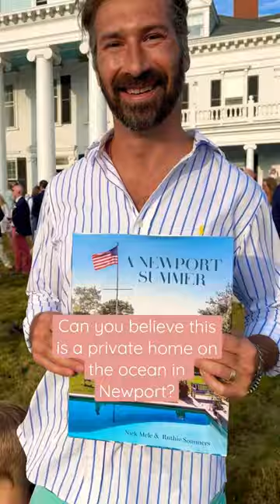Oceanfront Mansion Tour!